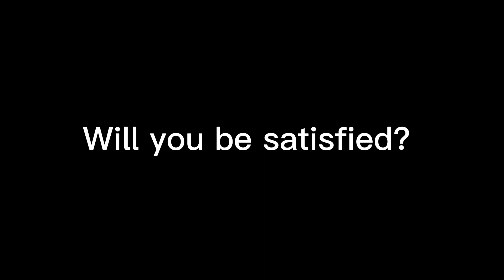Are you satisfied? Gcmm